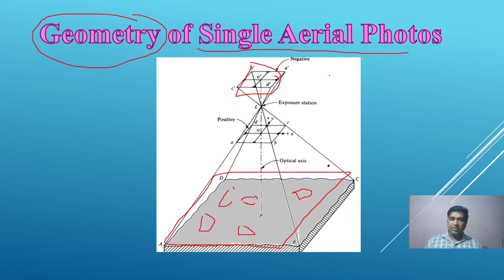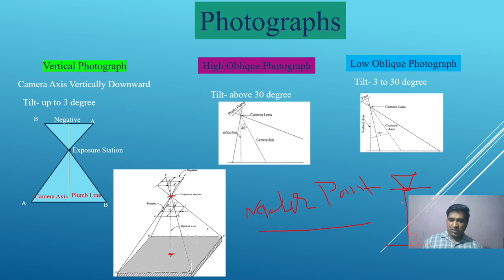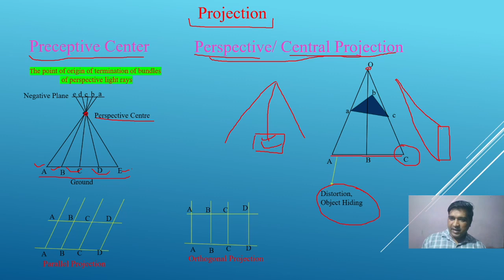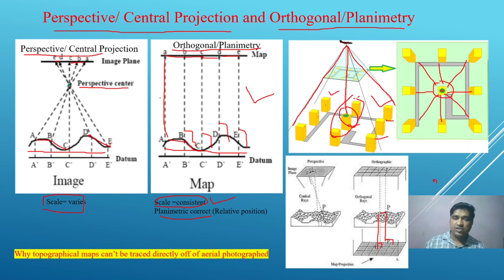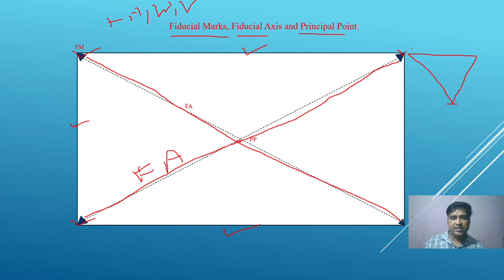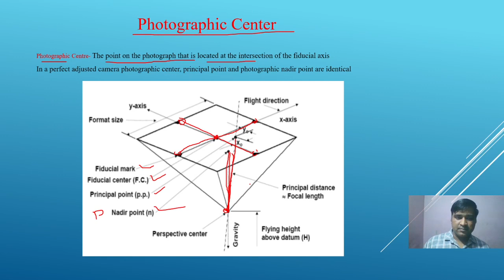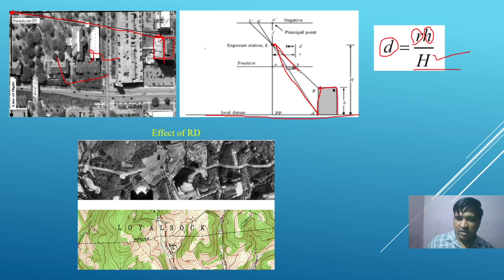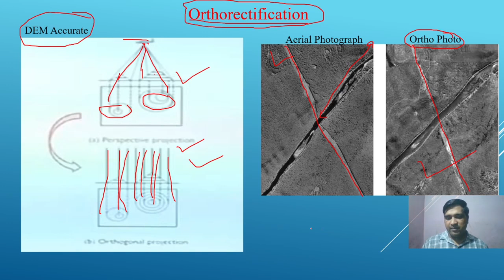geometry of aerial photograph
In this lecture, geometry of single aerial photograph is discussed.